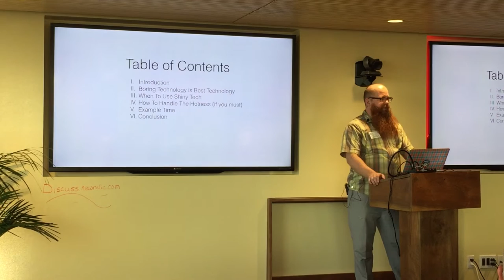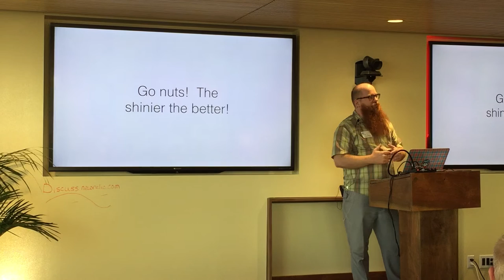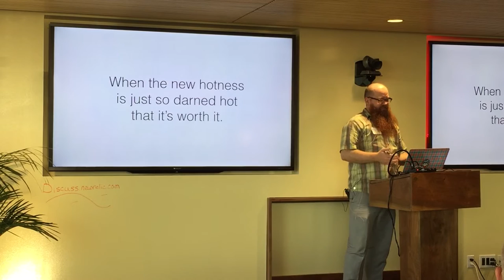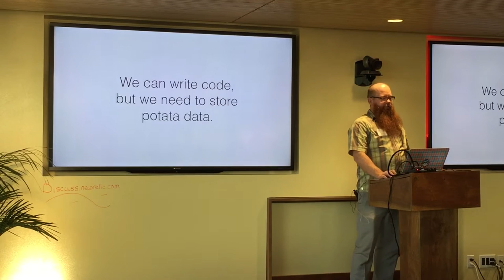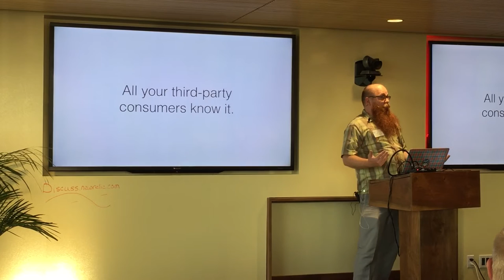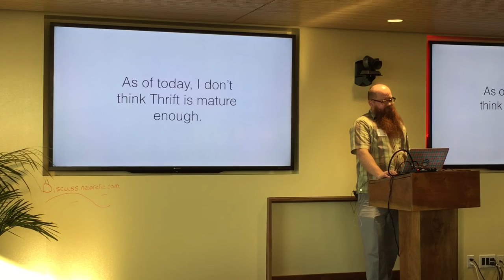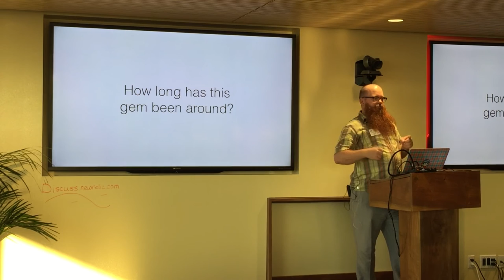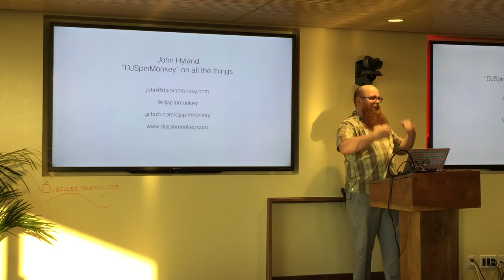Be Awesome By Being Boring – John Hyland